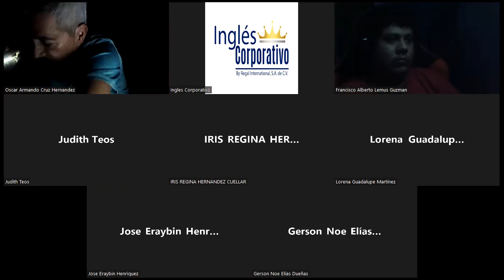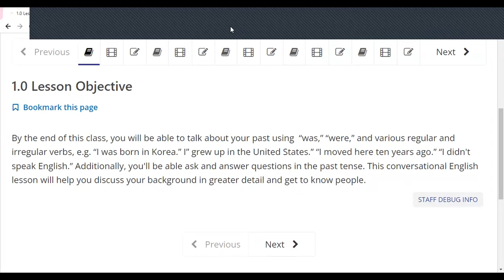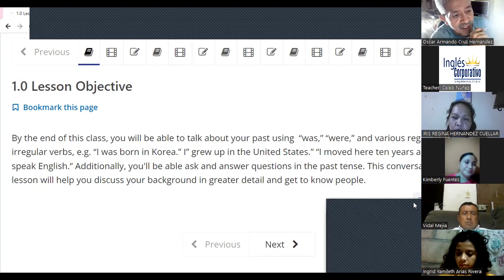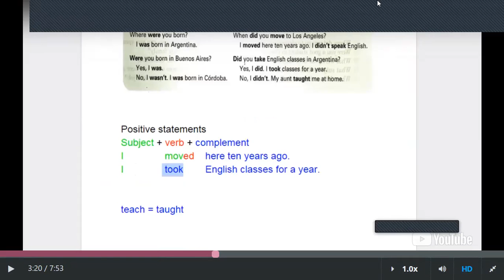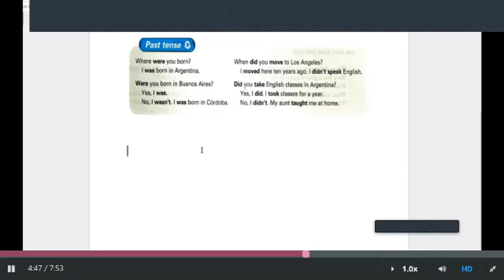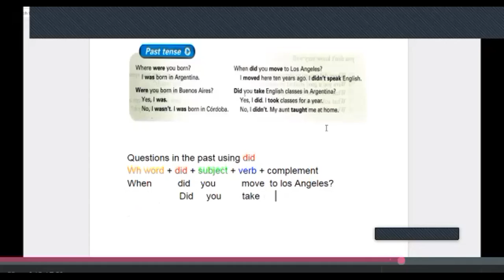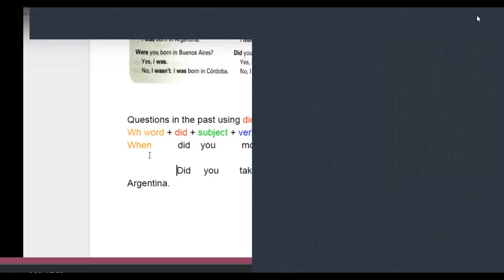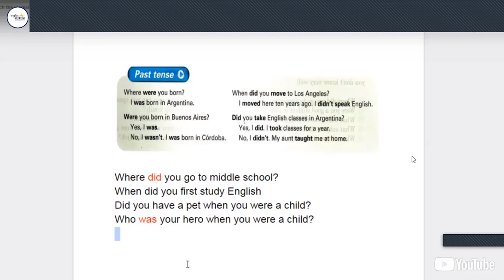Inglés Corporativo - Tuesday October 11th 2022 - Using the Simple Past Tense